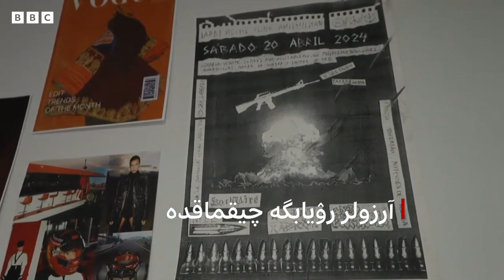دنیا صحنه‌سیگه بریک رقصی بیلن چیقه‌یاتگن افغان قیزی